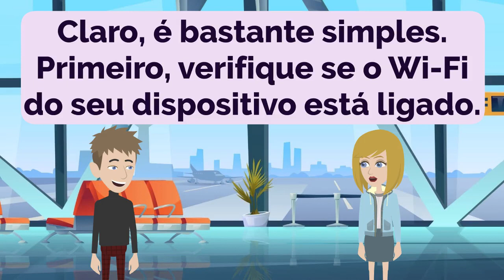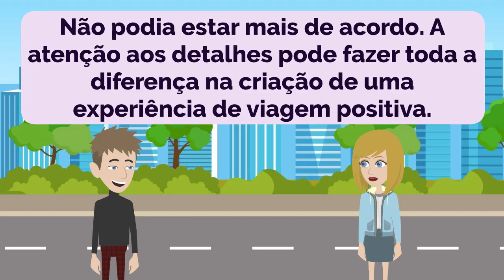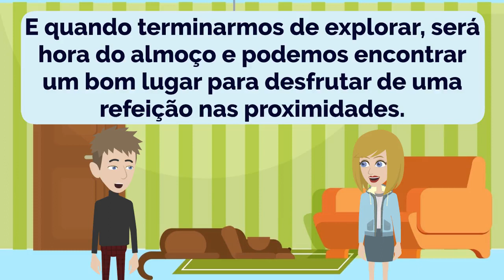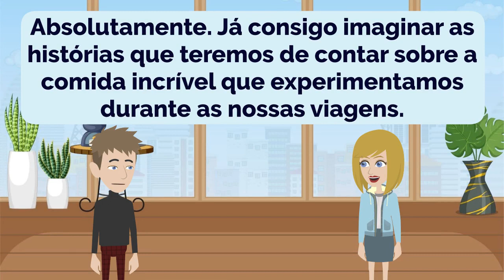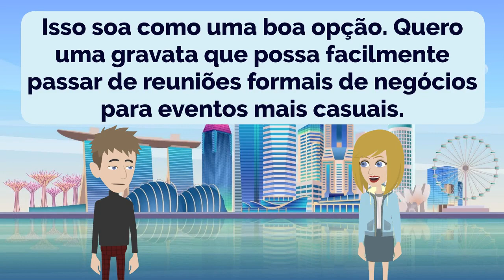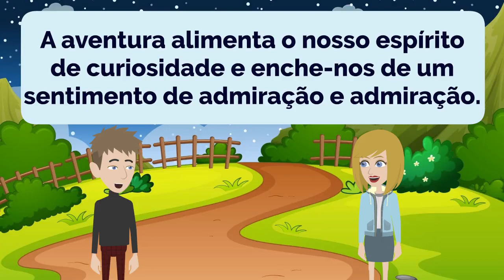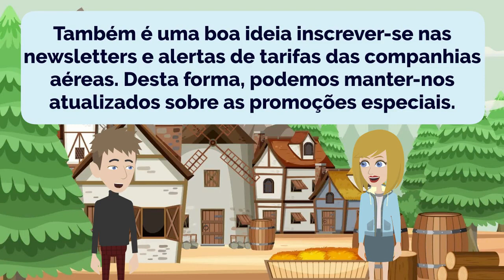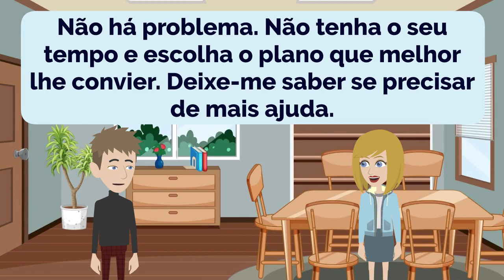Practice Portuguese Episode 182 | Português | Improve Portuguese | Learn Portuguese | Conversation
00:00:00 Lição 1: Conexão Wi-Fi do aeroporto
00:02:35 Lição 2: Estimando o tempo
00:05:30 Lição 3: Recomendação de serviços
00:08:25 Lição 4: Viajando para o aeroporto
00:11:34 Lição 5: Fundamentos para viagens
00:14:28 Lição 6: Fazendo uma lista de embalagem
00:18:27 Lição 7: Vencendo a Multidão
00:22:11 Lição 8: Escolhendo a cama certa
00:26:40 Lição 9: Explorando a culinária local
00:30:57 Lição 10: Quebrando o Gelo
00:35:11 Lição 11: Explorando a cidade
00:39:13 Lição 12: Vestindo-se para o Sucesso
00:43:12 Lição 13: Começando bem o dia
00:46:29 Lição 14: Delícias Culinárias
00:50:03 Lição 15: Surpresas de aniversário
00:53:06 Lição 16: Aventuras emocionantes
00:55:54 Lição 17: Noite de cinema épica
00:58:49 Lição 18: Dicas de viagem
01:01:46 Lição 19: Contos de desejo de viajar
01:04:36 Lição 20: Preparativos para viagens
01:07:41 Lição 21: Escolhendo um Plano

- Improve Portuguese
- Practice Portuguese
- Learn Portuguese

- Mejorar portugués
- Practica portugués
- Aprende portugués